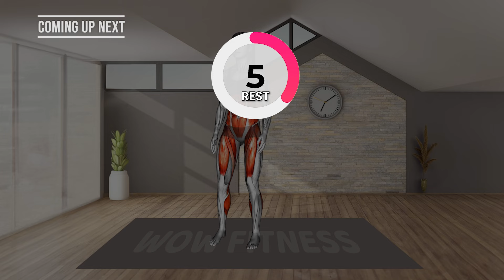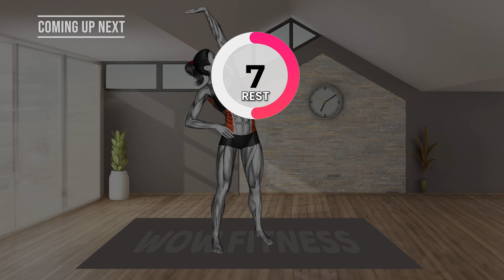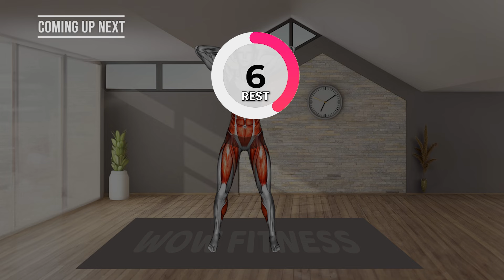Goodbye To Love Handles In 2 Weeks: Just Do This!